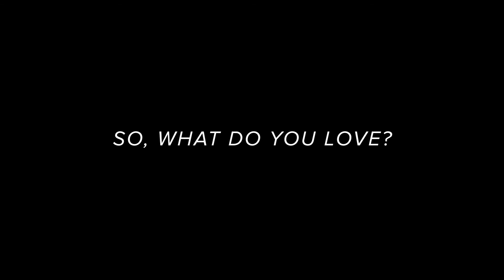So, What Do You Love? (Roo Hamer)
Interviewed Roo Hamer on his passion for Calisthenics, Movement and Kite Surfing. The guy is a book of talent and knowledge.

Location: Kennington Park, London

BEST STOCK VIDEO FOR YOUTUBERS (get 2 extra months)"

WHERE I GET MY MUSIC:
Artlist (get 2 extra months)
Soundstripe SAVE YOURSELF 10% by using code: HVRIS at checkout ;)

My Gear:

Canon EF 35mm F2 IS